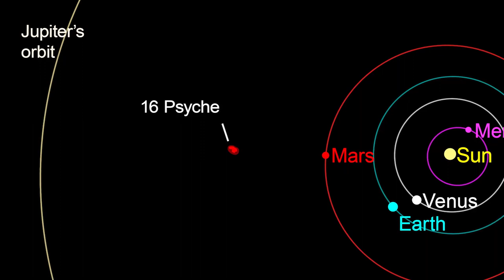NASA’s Psyche Mission to a Metal-Rich Asteroid (Teaser Trailer)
There are millions of asteroids in our solar system, so why is NASA going to the asteroid Psyche? Scientists think this particular asteroid, which orbits the Sun between Mars and Jupiter, could be part of the metal-rich interior of a planetesimal, a building block of the rocky planets in our solar system. Visiting Psyche and studying it up close could help us understand how planets like Mercury, Venus, Earth, and Mars came to be.

Join us on the journey to the first metal-rich asteroid humankind has ever visited. The Psyche mission is set to launch as early as Oct. 12, 2023.

Credit: NASA/JPL-Caltech/ASU
Produced by: True Story Films